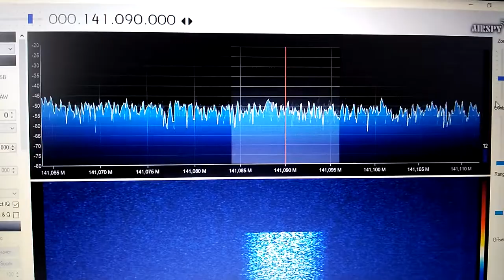Цифровые сигналы на 141.090 NFM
Парные цифровые посылки в Калининграде . Не знаю, что это